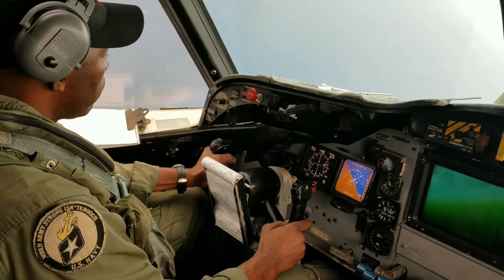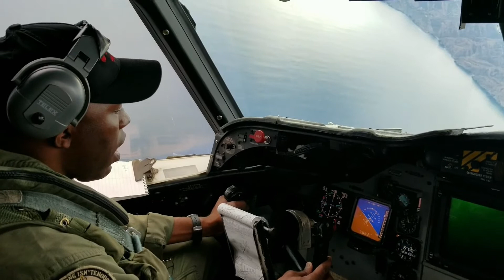Last Flight Final